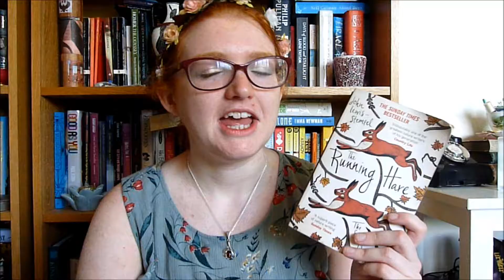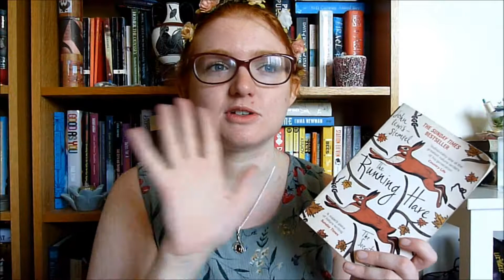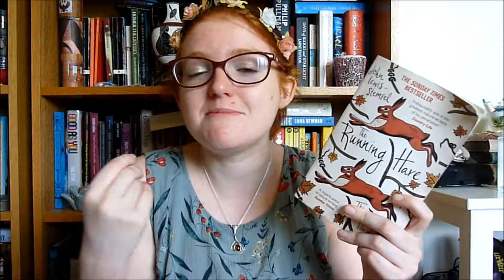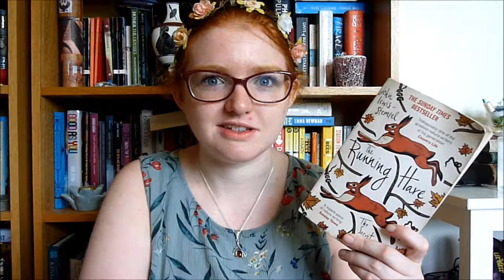Thoughts on The Running Hare by John Lewis Stempel!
Some rough thoughts on some nature writing!